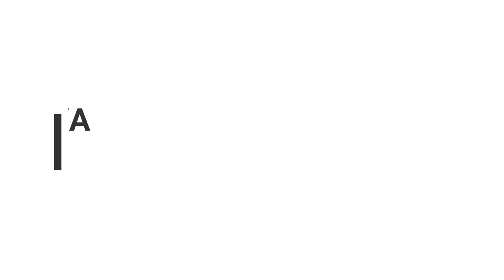HOW TO MAKE CASSAVA SA GATA with SAGO VLOG#6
This vlog showed how  I  made my own version of making cassava sa gata with  colorful sago.
HERE ARE THE INGREDIENTS :
 4 to 5 medium size cassava, 1 pc big gata, 1/2 to 1 c of sugar, 1 c of sago( 1 c each different color )